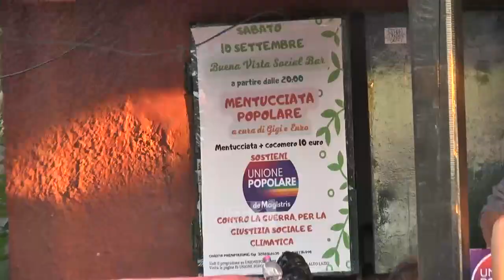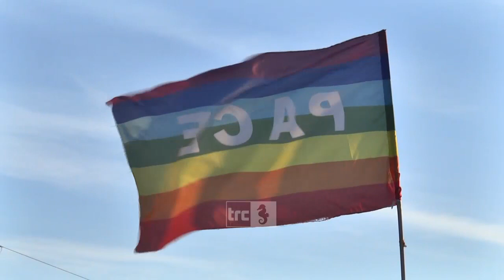Unione Popolare si presenta e chiede la riapertura del Museo del Mare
La riapertura del museo del mare. È il tema centrale dell’incontro che si è svolto sabato sera alla Frasca e organizzato da Unione Popolare con De Magistris. Secondo i rappresentanti del partito, nonostante sia stato completamente musealizzato e pronto ad aprire da almeno tre anni, il Museo del Mare si trova bloccato presso un ala del Forte Michelangelo, recando grave danno, sia ad i suoi realizzatori che alla città. L’appuntamento è stata anche l’occasione per presentare il candidato al Senato, Antonio De Paoli.